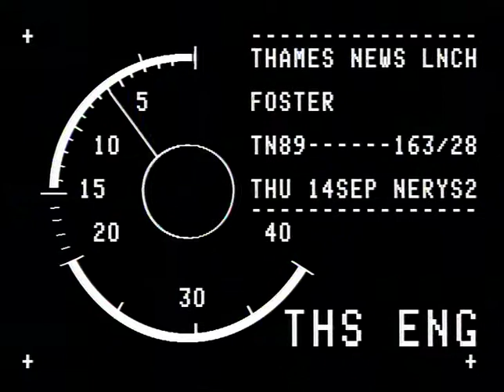TN-89-163-028.m4v | Thames News Archive Footage